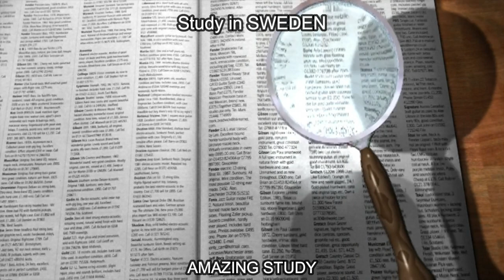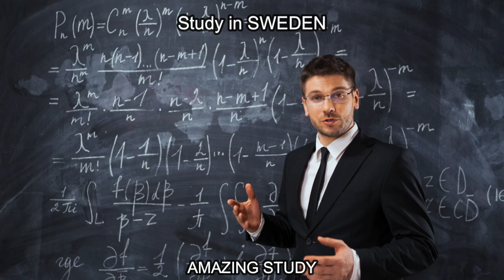Cheapest Country to study abroad for Indian Students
Welcome to Aamazing Study! 🌍 Your ultimate guide to studying and working abroad. We provide 💯 up-to-date and comprehensive information on higher education, job opportunities and immigration in top foreign countries. Whether you are looking for low tuition fee 🎓 universities, the best visa consultants, work permits or job opportunities in countries like the USA, Canada, UK, Australia, New Zealand, Estonia, Latvia, Ireland and more, we have got you covered! Our channel is dedicated to 🤝 helping students and job seekers from India, Pakistan, Bangladesh and Nepal achieve their dreams of living and working abroad. Check our videos to stay informed about visa process, scholarships, career opportunities, and tips on setting in a new country. Explore the ✈️world with us and grab the available opportunity!